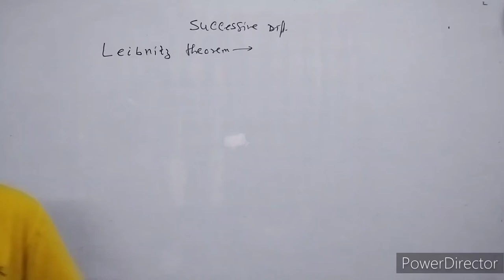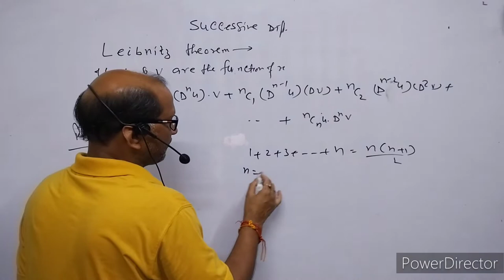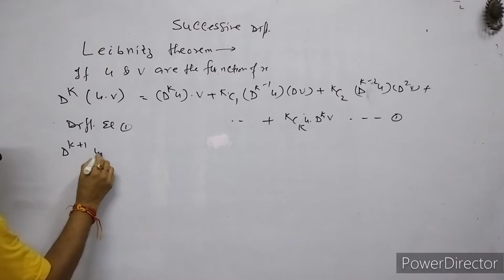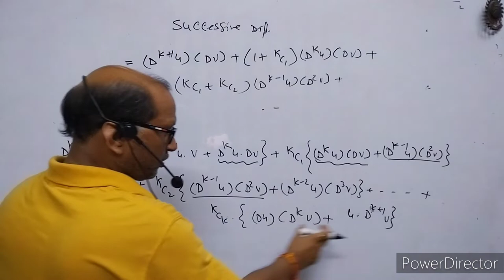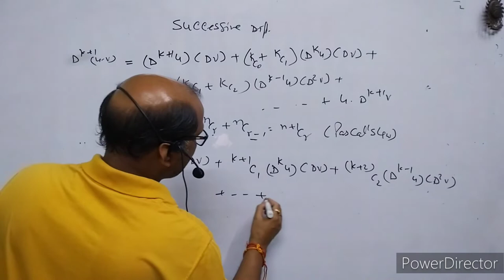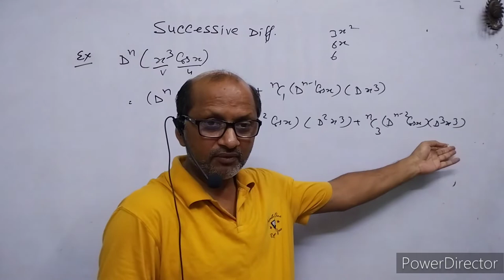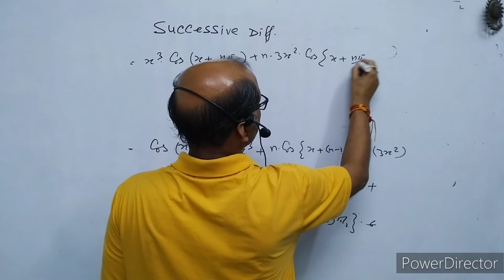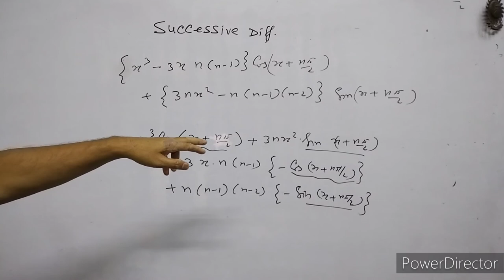B.SC.:Maths,(Sem-1), Leibnitz's Theorem for Successive Differentiation L--06, By-A.Prakash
I have explained the Successive Differentiation.

@Atma Academy